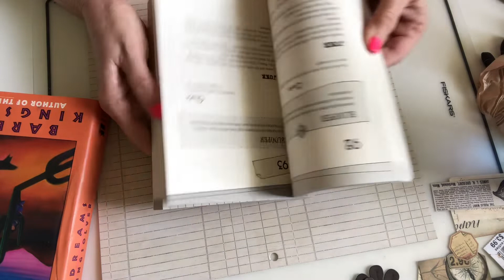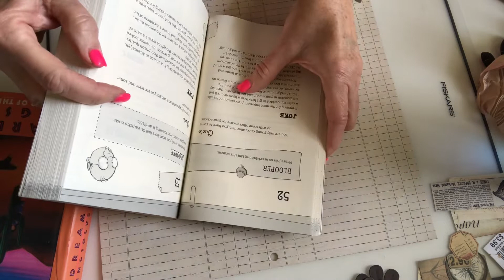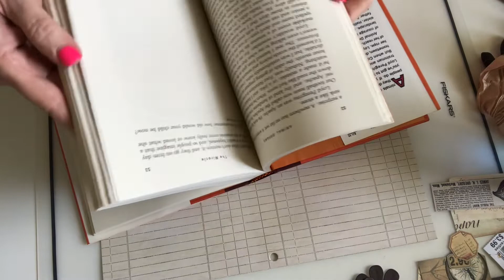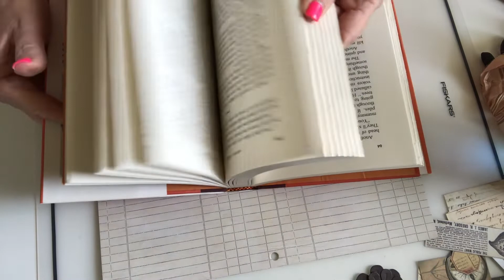Short Thrift Store Haul and Project Shares!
Hello crafty friends! Today I’m sharing a small thrift store haul, my first dyed paper using the vinyl placemats, and a small piece of ephemera. At the end, I listed people in need of prayer. If there is someone you know in need of prayer, please list their name in the comments❤️

This video is intended for adults 18 years of age or older.